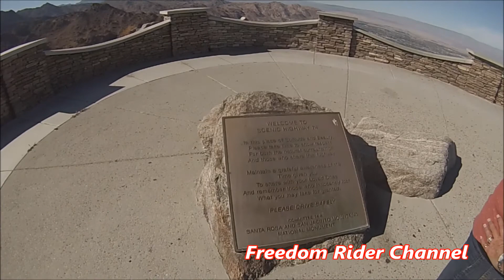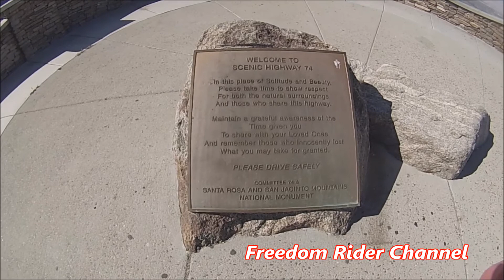San Diego California/HD Street Glide Special Pt3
Riding in SoCal, Lady Freedom Rider and I find ourselves, through a sheer stroke of luck, going through and descending down the most amazing mountain pass on the way to Palm Desert.

Frequency | Music that connects to your creation